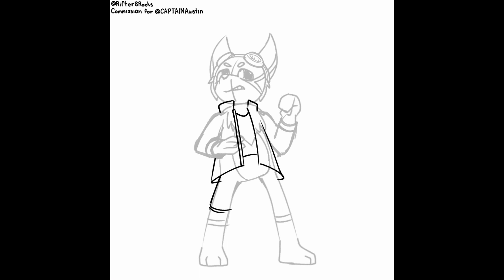Timelapse - Alien Cat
Song: Live Fire Exercise - Harry Callaghan